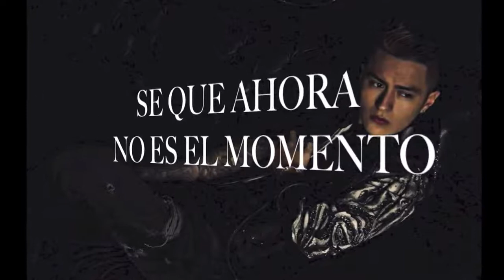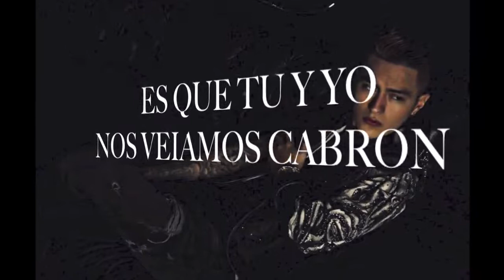PELICULA DA - Dany Alvarez [Video Lyric]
Dany Alvarez
Pelicula DA
Lyric
2018

Management & Booking

Tel. & WhatsApp USA